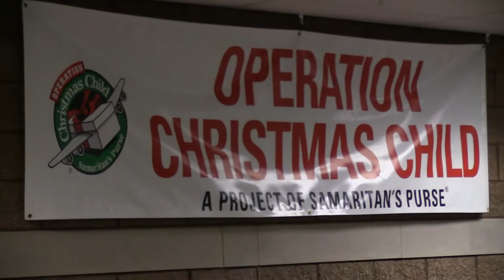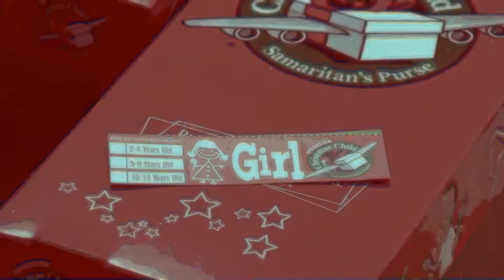OCC Packing Party 2013 Immanuel Church Gurnee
Video of our Operation Christmas Child packing party from 2013